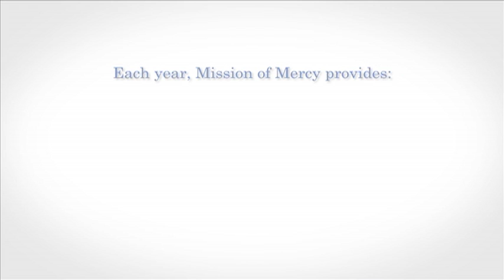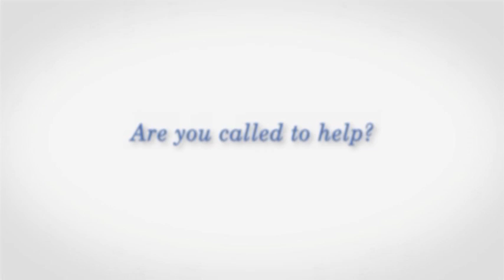Mission of Mercy: Who We Are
Since 1994, Mission of Mercy has been providing free healthcare, free dental care and free prescription medications to the uninsured, underinsured and those who "fall through the cracks" of our healthcare system.

An independent nonprofit 501 (c)(3), nonsectarian-community-based organization, Mission of Mercy receives no government funding. Because of this, we can provide healthcare without any pre-qualifications. None of our patients must prove their poverty or residency.

Founded in 1991 and launched in 1994 by clinical pharmacist, Gianna Talone Sullivan, Pharm D., headquartered in Pennsylvania and serving clinics in Arizona, Maryland, Pennsylvania and Texas, Mission of mercy now has eighteen clinics providing more than 25,000 free patient visits each year.
Those We Serve

Although Mission of Mercy serves everyone that comes through its doors, our patients are predominately the uninsured working poor who usually fall into one of four categories:

    Many work in low-paying and/or part-time service sector jobs or as agricultural or seasonal workers. They pay taxes but make too much to qualify for government programs, yet they do not receive healthcare benefits and cannot afford health insurance on their own.
    They are spouses, or the main provider, in families where at least one person is working full-time and access to healthcare is non-existent.
    They are the previously employed, who because of the economic downturn have lost their full-time jobs and find themselves without insurance and little money to afford healthcare.